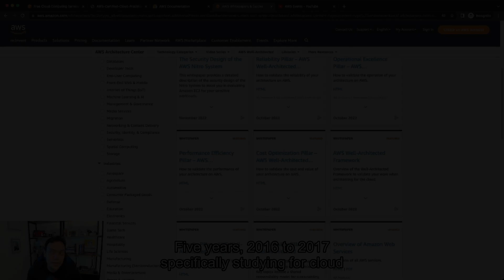If you are I.T professional you need get AWS certications